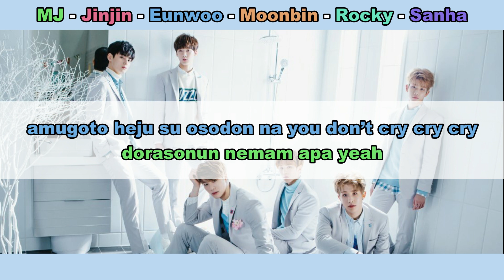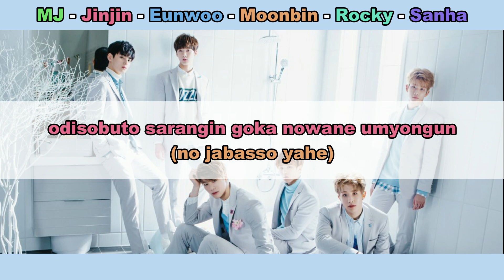Aprenda a cantar ASTRO - AGAIN (letra simplificada)